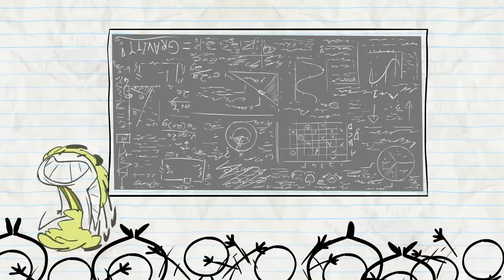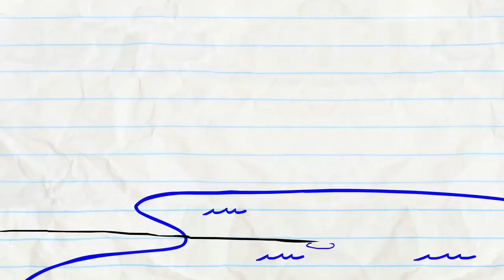Winter Blunderland And More Pencilmation! | Animation | Cartoons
2:30 - WHAT'S SYRUP DOC?

6:16 - FLAKE IT TILL YOU MAKE IT

7:38 - JOKEMON

11:00 - BETWEEN A SOCK AND A HARD PLACE

12:48 - A CAWTIONARY TALE

15:15 - SCARY-GO ROUND

18:37 - NUTTY BY NATURE

20:29 - A WHOLE NEWTON WORLD

23:19 - UFO OMG

24:54 - NUTS AND BOLTS

28:00 - BAIT AND SWITCH

Winter Blunderland And More Pencilmation!

CREDITS FOR WINTER BLUNDERLAND

Producer & Story - Brien Hart
Associate Producer & Additional Writer - Ama Bollinger
Story - Rachel Van Nes
Additional Writers - Joe West, Andrew Martin, Sonia Likhari & Jared Woods
Lead Animation & Inbetween Animation - Arin Scalfo
Layouts - Ciara O'Shaughnessy
Backgrounds - Corinne Caro